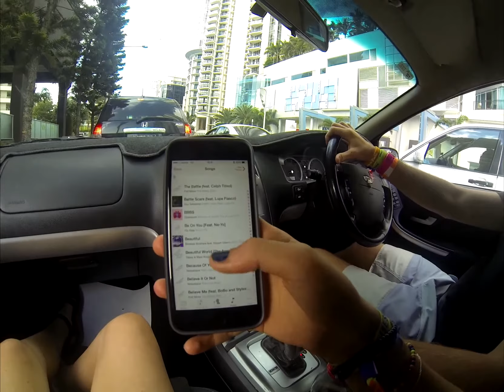SCHOOLIES 2014 DAY 7 VLOG!! Surfers Paradise #The Last Day##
Our last day of partying and having a good time was a sad one because we knew we would be heading off soon.. But we made the most of it and had a bloody good time!! :D